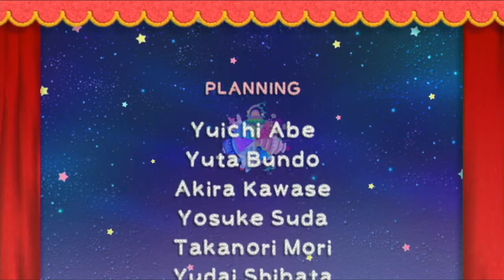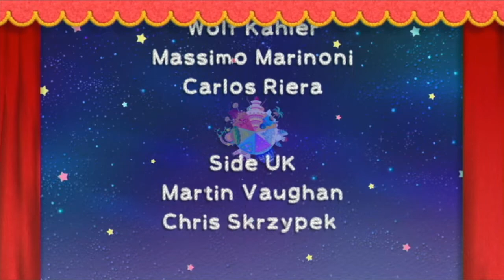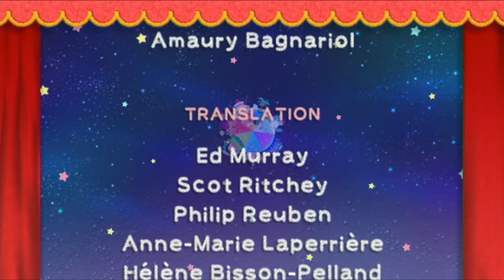Kirby's Epic Yarn Episode 12 Taking Down Yin Yarn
Finishing the game with an epic boss.
Very cool.